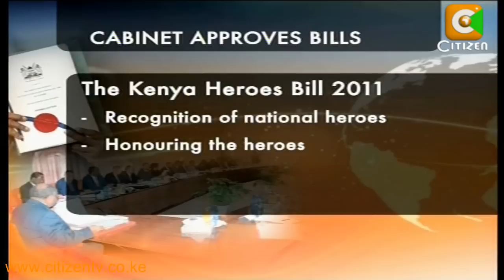2012 Politicking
Proponents of pre-election coalitions, especially those allied to the nascent G7 political alliance ganged up in parliament to defeat a list of proposed amendments to the political party's bill that would have outlawed pre election political coalition or alliances. Those opposed to pre-election coalitions, among them MPs Martha Karua, Dr. Esseli Simiyu and Ababu Namwamba insisted that such political arrangements were founded on selfish motives and went against the competitive spirit of multi-party politics. However, supporters of pre-election coalitions argued that such unions, if well crafted would stabilise the country, after a closely-fought general election, as witnessed in 2007. And as Francis Gachuri reports, it is clear that the 2012 politics heavily influenced the arguments of many of the MPs.